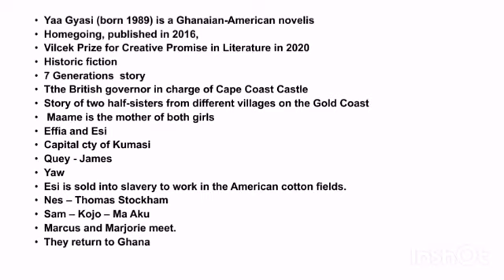Homegoing by Yaa Gyasi Summary in Tamil